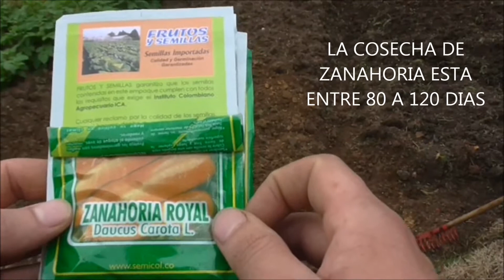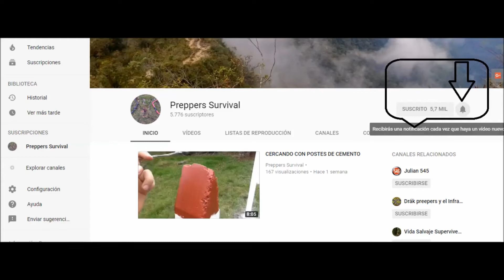COMO SEMBRAR ZANAHORIAS / HOW TO GROW CARROTS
MEZCLA LIQUIDA PARA PURIFICAR AGUA
EQUIPO BASICO PARA PESCA DE SUPERVIVENCIA
TRAMPA DE SUPERVIVENCIA NIVEL BAJO

Purificación agua en botella plástica.
Purificación de agua en recipiente de bambú.